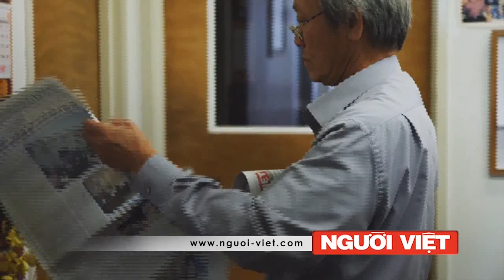Bản Tin Người Việt Online TV Ngày 27/01/2011